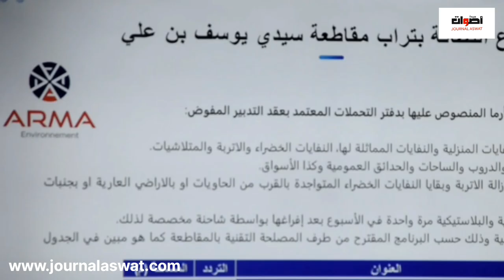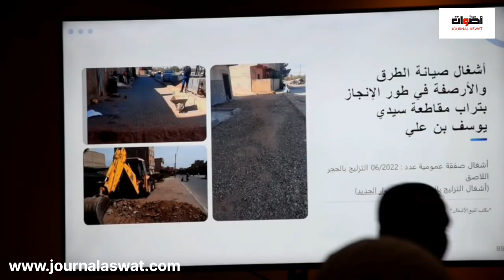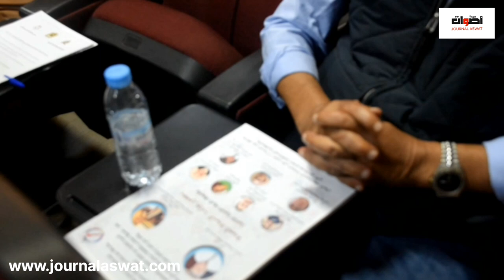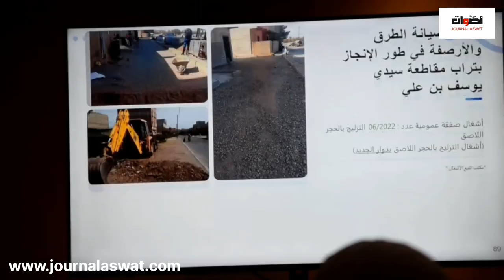بشرى لساكنة سيدي يوسف😍😍 بعد مرور سنة اشغال اللقاء التواصلي حول حصيلة مجلس مقاطعة سيدي يوسف بن علي